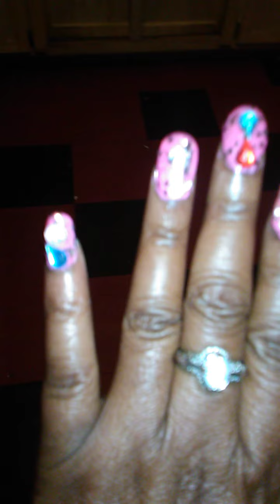Dazzling Pink 💎💖 Gem Stone Nail Art by Paula Abdul Sr.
Do you want to perfect creating nail designs on your nails? Here's another great idea you might like to try on yourself or a customer or someone else. Use your imagination and creating some awesome nail 🎨 🎭 art. Things you will need 1. Fingernail polish and the color you prefer or possibly any pink nail color you want to use. Light Pink or Hot Pink , Baby Pink is Soft Pink etc. and so on and so forth. 2. Clear fingernail polish and Top coat as well as a preferred glitter polish after you finish your nail polishing and nail art etc. 3. Nail glue to secure nail rhinestones or gems stones. such as you something fun like getting gem stickers for different fun designs for the nails as well as little rhinestones for the nails as well. Note. Gem Stone stickers have various sizes and different shapes of stones to use. Just a fun fact! 4. Make sure the nail repair kit you use the s the one you. truly prefer for yourself. Tea bags and nail glue are Great for strengtening nails after nail breaks. As well as other methods like silk wraps, Fiberglass wraps, Shellac or acrylic applied to the nails for strength. Which ever method you prefer is fine. Repairing your nails and caring for your nails is fun. Have a Wonderful Valentine's Day. Peace and love ❤️😘❤️😘.